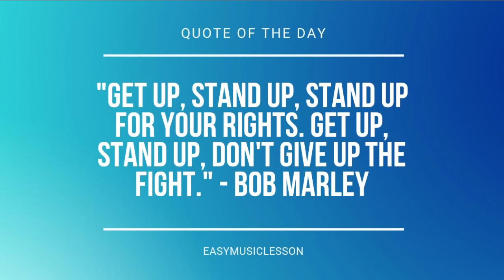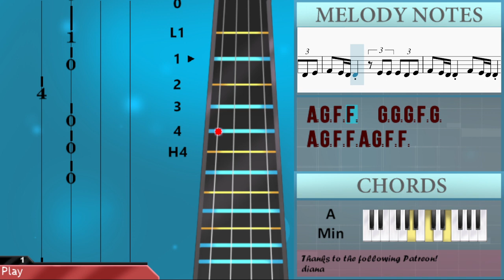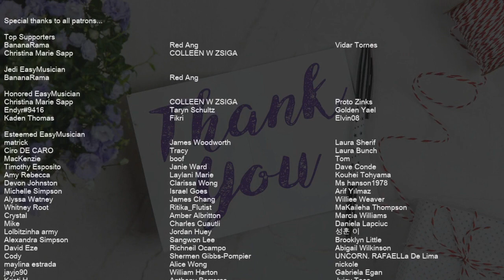SUPER EASY: How to play Chandelier by Sia on Cello (Tutorial)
Comment and let us know how the videos have helped you. It keeps us going! :)The easiest way to learn how to play Chandelier (SUPER EASY) by Sia on the cello. It's a cello tutorial for Chandelier (SUPER EASY) by Sia.

EasyCelloLesson teaches you to play the your favorite instrument, through easy and simple animation so that you too can learn how to play Chandelier (SUPER EASY) by Sia on the cello easily. A cello tutorial with visual animation graphic.

Chords of Cello arrangement:
D Min   Bb Maj   C Maj   A Min   D Min   Bb Maj   C Maj   A Min
Bb Maj   D Min   C Maj   Bb Maj   C Maj   A Min   Bb Maj   Bb Maj
C Maj   A Min   Bb Maj   Bb Maj   C Maj   A Min   Bb Maj   Bb Maj
C Maj   A Min   Bb Maj

Melody notes of Cello:
G2 A2 A2 A2 A2 A2 A2 A2
A2 G2 G2 G2 G2 G2 G2 G2 G2
G2 G2 G2   G2 G2 G2 Bb2 A2
G2 A2 A2 A2 A2 A2 A2 C3
A2 G2 G2 G2 G2 G2 G2 G2 C2
F2 D2 D2 F2 D2 D2 D2
E2 E2 E2 E2 E2 E2 E2
E2 E2 E2   C2 E2 E2 F2 E2
A2 Bb2 C3 F3       D3 D3
D3 E3 F3 Bb3       A3
A3 G3 G3 F3 F3     D3 C3
D3 E3 F3 Bb3     A2 G2 F2 F2
F2 D2 D2 D2   A2 G2 G2 F2
E2 C2 C2 C2   G2 G2 G2 F2 G2
A2 G2 F2 F2   G2 G2 G2 F2 G2
A2 G2 F2 F2   A2 G2 G2 F2
E2 E2 E2 E2   G2 G2 G2 F2 G2
A2 G2 F2 F2 A2 G2 F2 F2